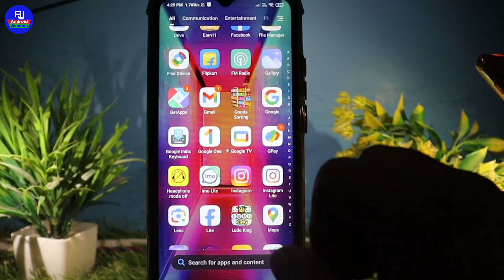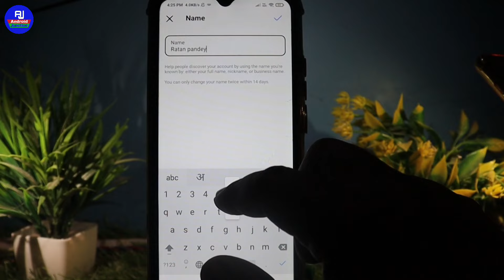instagram name change kaise kare | how to change instagram name | instagram name edit kaise kare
Hello dosto kaise hai aap sabhi loag video mein hm loag baat karenge ki instagram name change kaise karte hai / instagram name edit kaise kare

Your Queries 👇 👇

instagram me name kaise change kare instagram par name change kaise kare instagram par name kaise change kare
instagram name kaise badle
instagram mein name change kaise kare